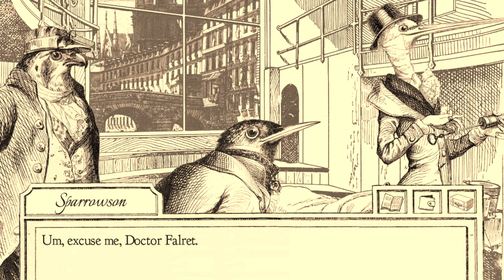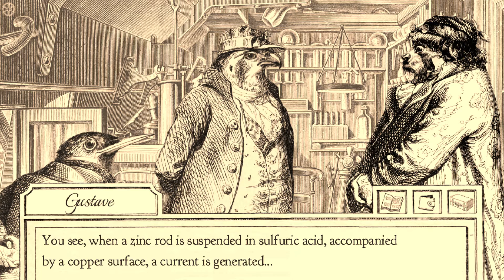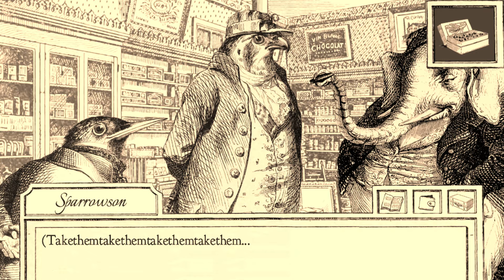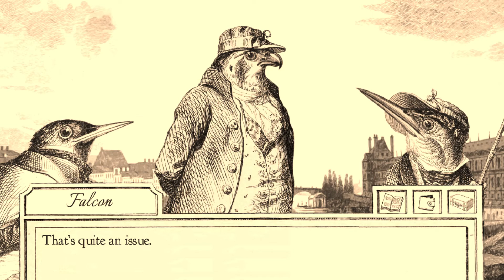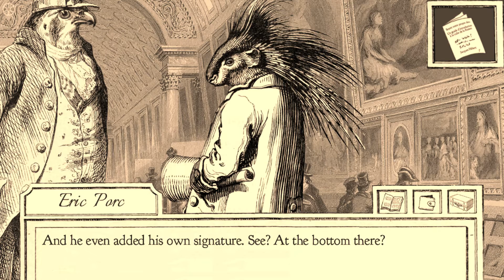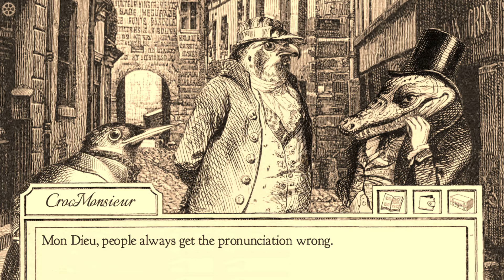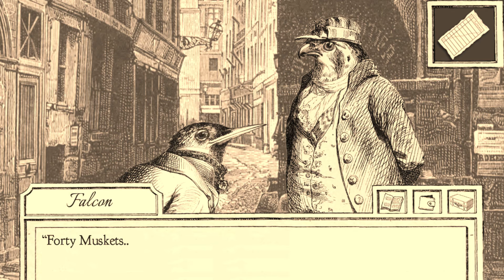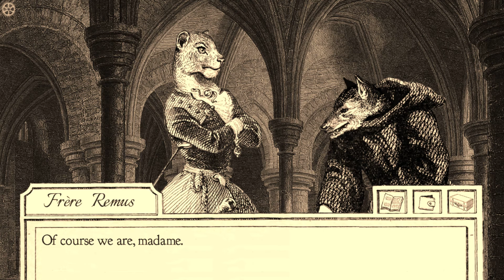Let's Play Aviary Attorney (Steam) (Case #3 Part 2) (with PanAnning)